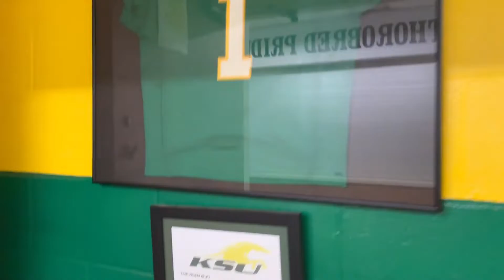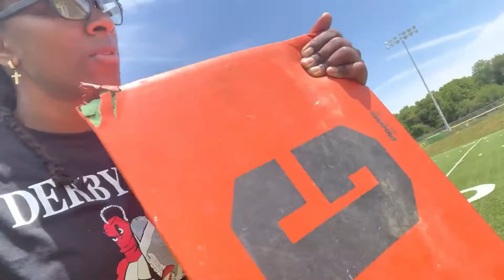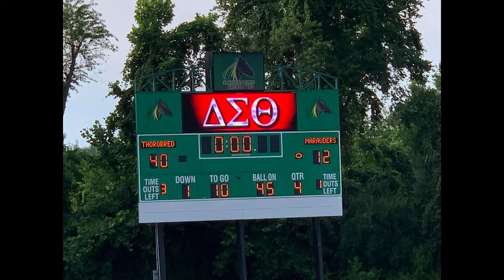BFEARS DCD CONFERENCE CHAMPIONSHIP VLOG!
This video is a behind the scenes look at Bfears as she and the Derby City Dynamite take on the Baltimore Nighthawks at Alumni Stadium home of the 2 Time HBCU National Champions Kentucky State Thorobreds! DCD are your 2022 National Division Champions and will travel to Tom Benson Hall of Fame Stadium in Canton, Ohio to face the Mile High Blaze in the 2022 WFA D2 National Championship! Go Dynamite!